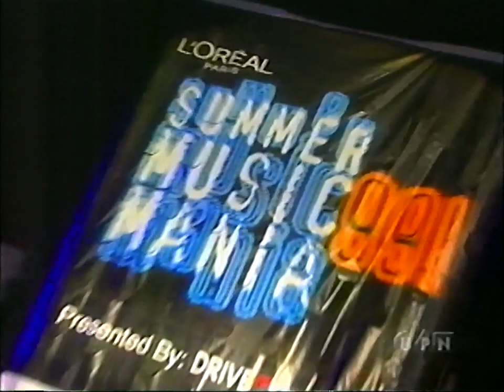Britney Spears - Summer Music Mania 1999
Britney Spears opened the show with songs (You Drive Me) Crazy, Soda Pop, Sometimes + …Baby One More Time. Also included backstage interview with Melissa Joan Hart.
L'Oreal Summer Music Mania festival (August 09, 1999).

Thanks a lot to Britney France for the VHS-Rip. to download this video in HD 1080P.